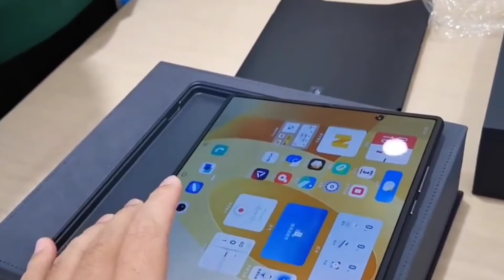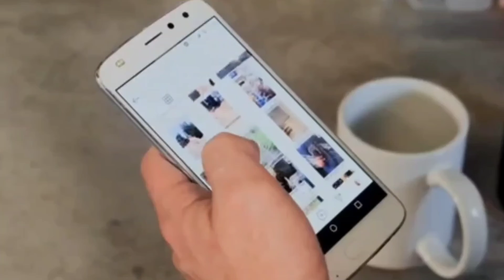Vivo X Fold 3 5G | Vivo X Fold 3 Pro | Snapdragon 8 Gen 3 | 100W | 50MP | 5000mAh!